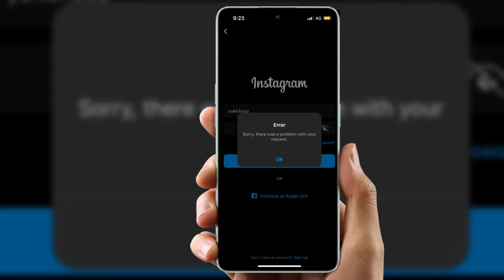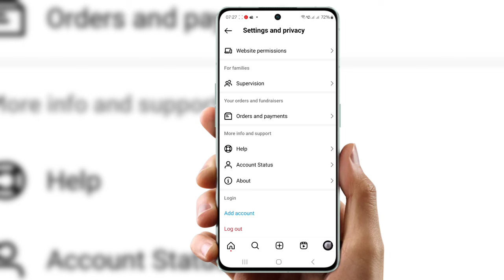sorry there was a problem with your request instagram 101 Fixed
instagram sorry there was a problem with your request,
access your account instagram problem,
instagram request problem,
instagram couldn't refresh feed, instagram glitch problem,
instagram hang problem,
instagram nahi chal raha hai kya karen
instagram page isn't available right now
instagram problem
please wait a few minutes before you try again instagram,
sorry we couldn't complete your request instagram,

Cover Topic :-

instagram error sorry there was a problem with your request,
sorry there was a problem with your request,
sorry there was a problem with your request instagram iphone,
there was a problem with your request instagram,